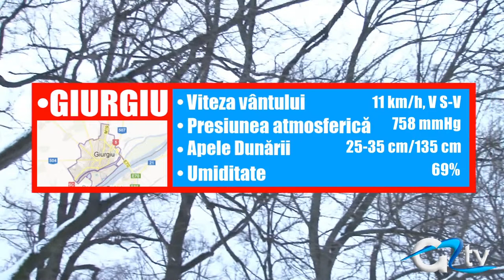METEO 13 FEBRUARIE